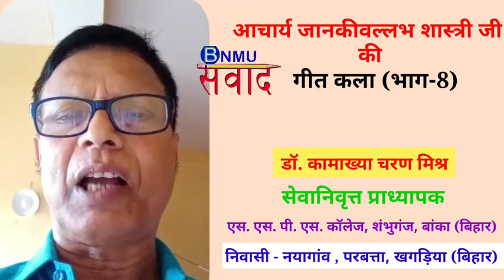Hindi # आचार्य जानकी बल्ल्भ शास्त्री की गीतकला- 8 # डॉ. कामाख्या चरण मिश्र, खगड़िया, बिहार # Bihar